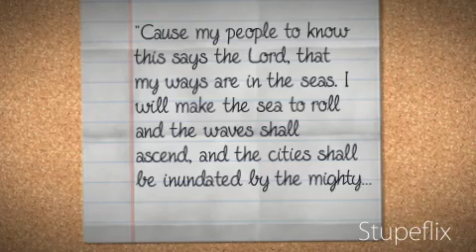Prophecy For The Coastal Cities.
Zaphaniah 2:5
Woe to the inhabitants of the seacoast
...And I will destroy you
         So that there will be no inhabitant.

Excerpt from the Late Dr Leland Earls Prophecy  "My ways are in the seas"

Jerimiah 51:42
The sea will rise over Babylon; its roaring waves will cover her.